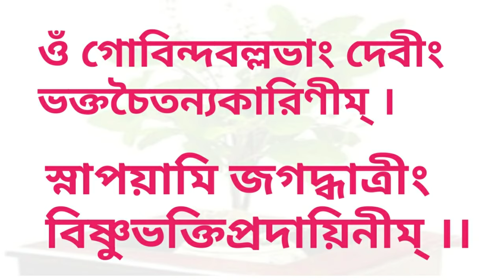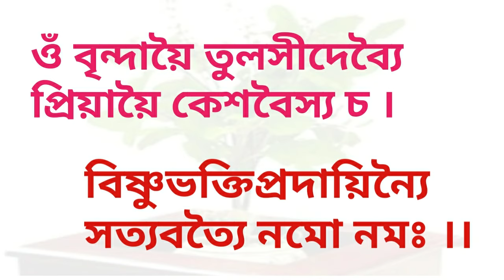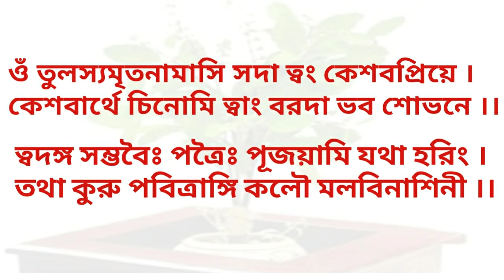তুলসী প্রণাম মন্ত্র | Tulsi pranam mantra|tulsi pranam mantra in bengali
Tulsipranammantra Tulsipranammantrabengali tulsigach TULSIPLANT Tulsi plant/ Tulsi gache jol dhala mantra tulsi gach lagano Tulsigachejoldhalamantra /tulsi pranam /tulsi chayan mantra ai video tey dewa achhey. Jodi video ti valo lagey taholey aapnar priyo bondhuder sathey share korben abong tader k dekhar sujog korey diben. Dhonyobad video ti dekhar jonyo.